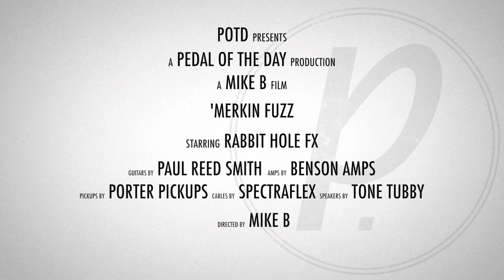Rabbit Hole FX 'Merkin Fuzz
This is a demo video of the 'Merkin Fuzz effects pedal from Rabbit Hole FX performed and produced by Pedal of the Day. for more effects pedal reviews and demos, and be sure to check out more of the videos here on our YouTube channel before you leave. Cheers!